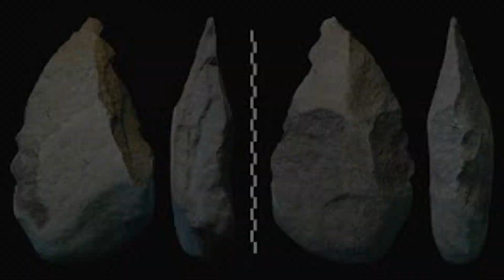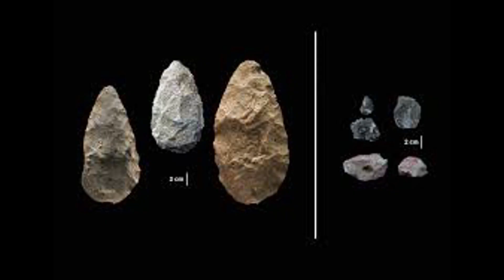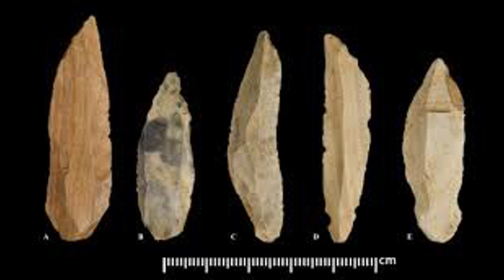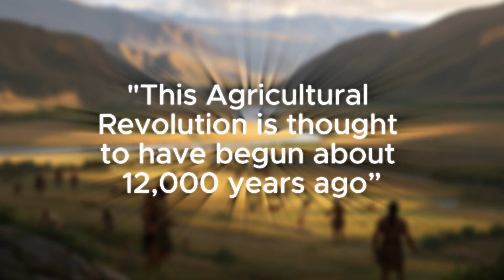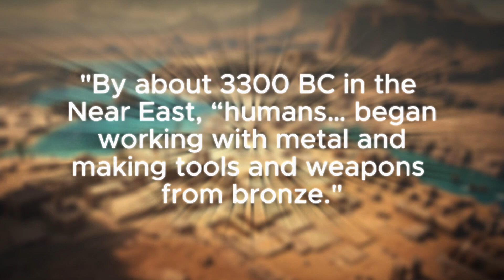How the Stone Age REALLY Ended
🗿 Experience humanity’s ORIGIN STORY: The Stone Age from start (3.3M BC) to end (3000 BC)—the ONLY channel showing EXACTLY how hunter-gatherers became farmers, inventors, and artists!

🔍 CHAPTERS:
→ 0:00 Dawn of Humanity in the Stone Age
→ 2:50 The Broad-Spectrum Revolution – Hunting, Gathering, and Migration
→ 5:28 The Human Spirit – Art, Culture, and the Upper Paleolithic
→ 7:43 The New Stone Age – Farming, Villages, and Megaliths
→ 10:03 The End of the Stone Age – Bronze Dawn